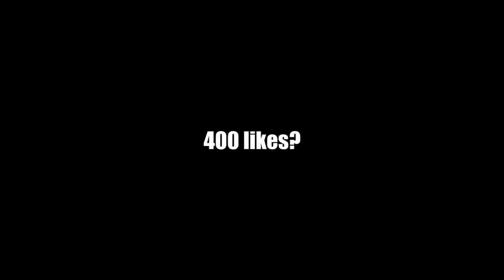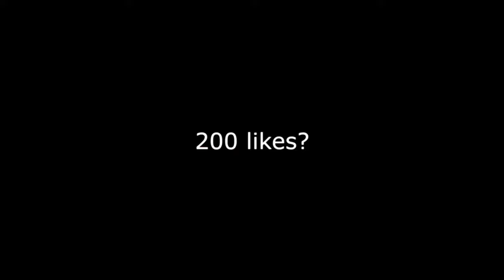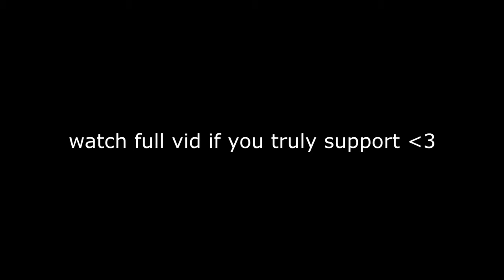How to *BLOW UP* Your Fortnite TIKTOK (tips and tricks)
Comment any questions and ill be sure to answer!

Console player,